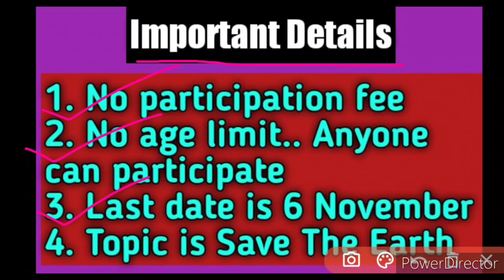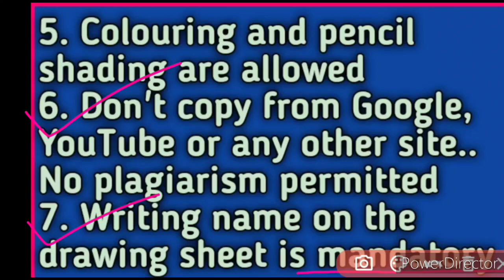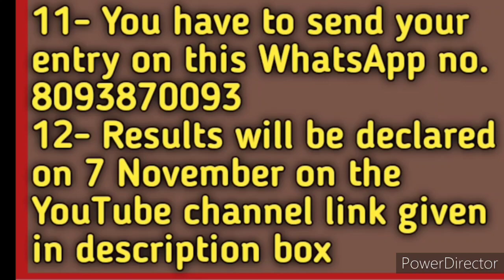Free Online Drawing Competition 2020 | No Age Limit | Save The Earth | Don't Miss